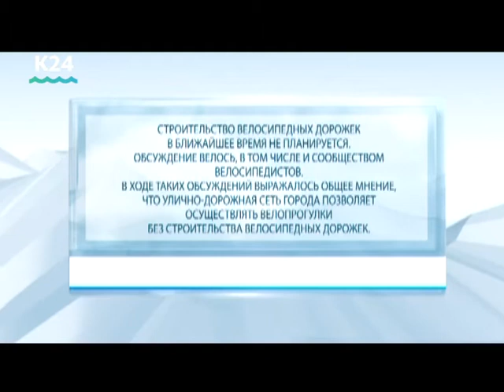Специалисты разрабатывают проект велодорожек в Барнауле